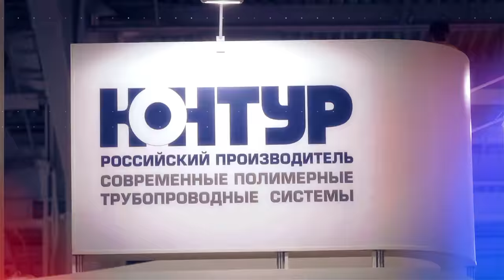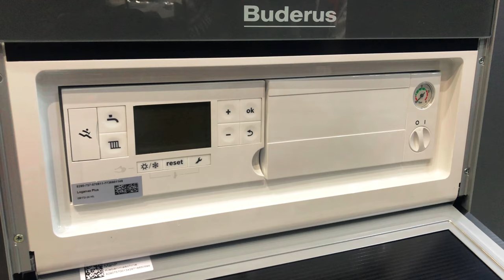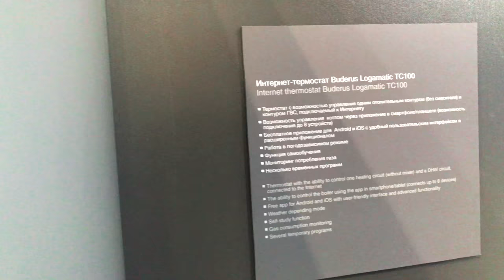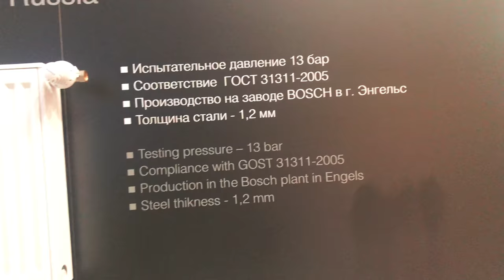Aquatherm Moscow 2018. Выпуск №7. Buderus